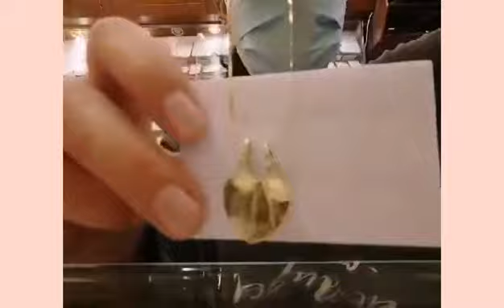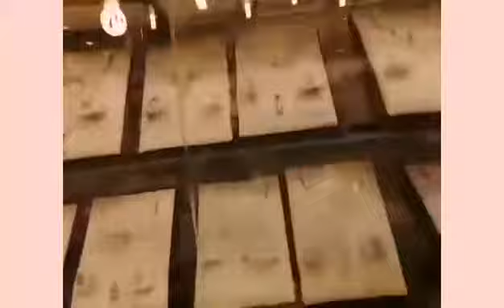Invest tayo mga ka Labz